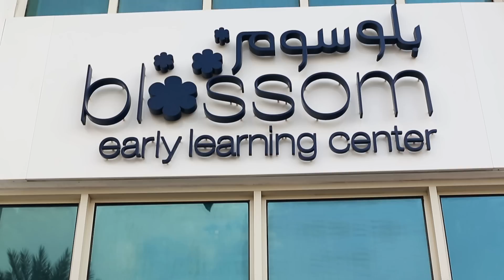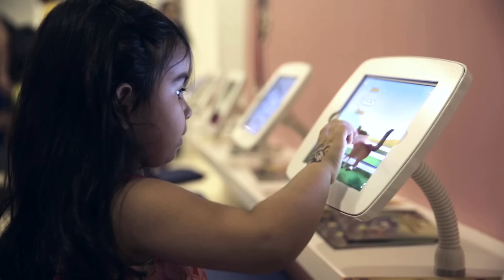Blossom Early Learning Centre Open Day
Blossom Early Learning Centre Open Day November 2013